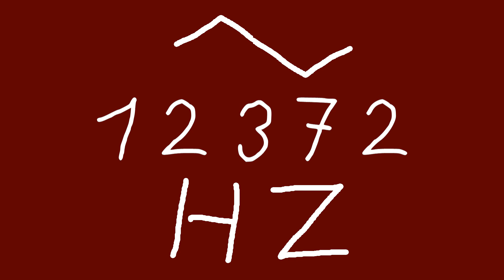12372 hz triangle